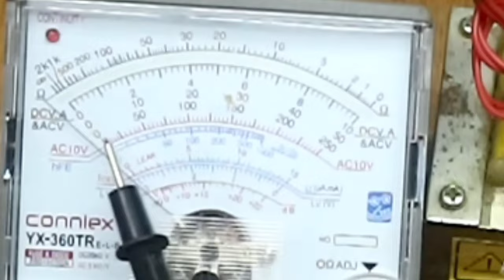cara buat power supply amplifier 4 trafo di jamin tenaganya pooool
halo...

selamat datang saya ucapkan buat temen temen semua dimanapun kawan berada
semoga selalu di berikan kemurahan rizki yang melimpah amiiin

ok ,, jadi pada vidio kali ini kita akan manfaatkan sebuah trafo bekas yang tentunya ini sangat berguna sekali...
dan untuk travo yang saya gunakan pada vidio kali 5a dan ini bisa temen temen praktekan dengan trafo merek apapun dan juga amper pada trafo
minimal si yang 3a lebih bagus lagi yang 5/10a malah lebih mantap lagi untuk wat yang di hasilkan
dan cara ini saya gunakan di power ampli pribadi saya pemakain sampai saat ini sangat puas makanya saya bagikan buat temen semua barang kali punya travo banyak tapi amper nya kecil dan pengen ct yang besar tapi trafo ngak memadai jadi cara ini bisa temen2 lakukan cara yang saya bagikan,,
o ya untuk pemasangan travo di papan power di kasi sepasi minimal 2 cm supaya tidak getar untuk trafo nya/ ngereng kata jawanya

nah jadi mudah mudahan cara ini bisa bermanfaat buat temen temen semua

jika ada yang ingin di tanyakan tulis saja di kolom komentar
trimakasi dan semoga bermanfaat